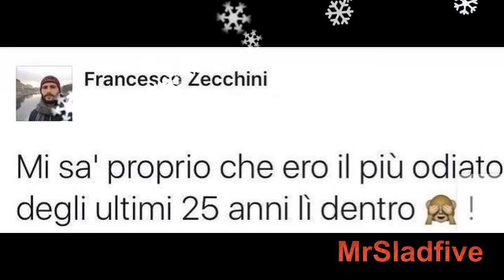Francesco Zecchini si sentiva odiato a Uomini e donne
E adesso un articolo su Francesco Zecchini a cura di dove l'ex corteggiatore di Claudio Sona dichiara che lui dentro quello studio si è sentito molto odiato